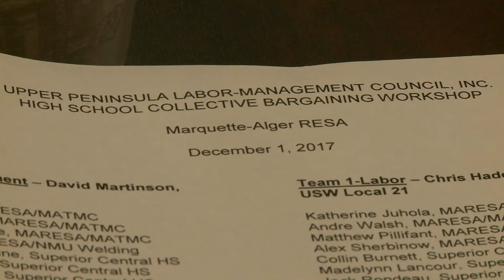Labor Management Council holds collective bargaining workshop for high school students